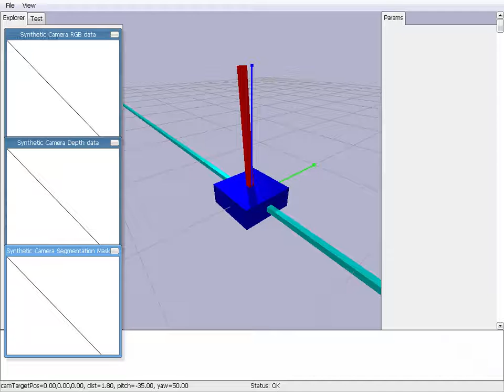cart pole 1